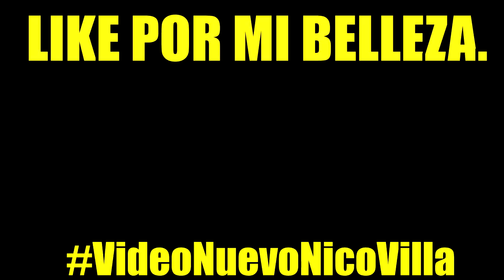Cuando era puberto y veía Naruto | Nico Villa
✖ Mi Instagram: "esnicovilla"

✖ Mi Instagram sobre Fútbol: "Fabricadefutbol"

Me pueden enviar vídeos para que los reaccione a mi mail.